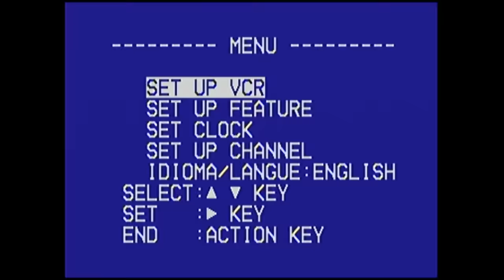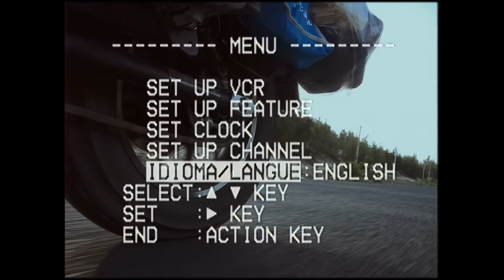​MANBO - NÓI ĐI EM CẦN GÌ (Visualizer)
*Hãy cứ yêu hết mình ngày hôm nay*

Composer: MANBO
Mixing & Mastering: HIEUTHUHAI
Guitarist: Lê Khải

Excutive Producer: MANBO
Director: MANBO - Vũ Trần Quang Thiện
Project Manager: MANBO
Cam Op: Võ Gia Huy

Special thanks to: Quang Thiện, Gia Huy